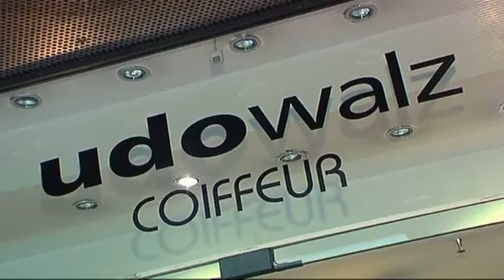Udo Walz - Der Talk mit Jörg Knör Teil 1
Diesmal talkt Udo mit dem bekannten Stimmimitator, Kabarettisten, Entertainer, Showmaster - kurz Multi-Talent - Jörg Knör.
Dieser tritt vom 11.-13.Oktober im tipi am Kanzleramt mit seinem, Programm "Vip Vip Hurra!" und plaudert mit Udo über Fernseherfolge, DIE Meysel, warum es nicht immer einfach ist Promi zu sein und über seine Heirat.